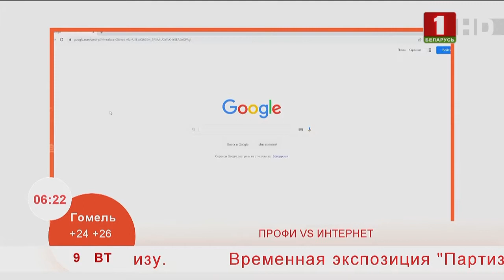Добрай раніцы, Беларусь. ПРОФИ VS ИНТЕРНЕТ.